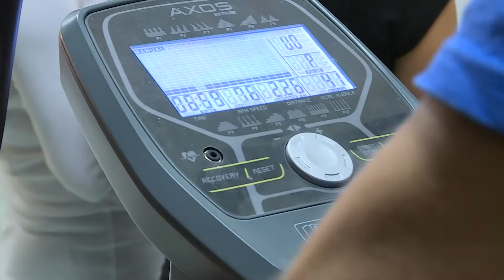LUBIN. Rowerowy wyścig sposobem na terapię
Wyścig kolarski uczestników Warsztatów Terapii Zajęciowej z całego powiatu lubińskiego - taki ciekawy sposób sposób na wspólnie spędzenia czasu zaproponowały lubińskie WTZ. Zamiast kolarzówek, uczestnicy ścigali się na rowerach stacjonarnych.